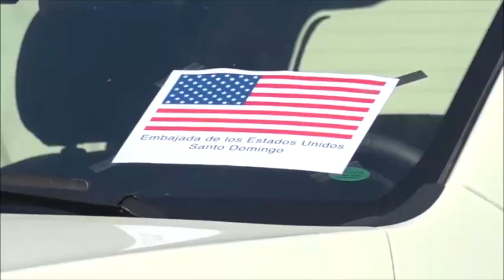Seguirán sanciones EEUU contra RD